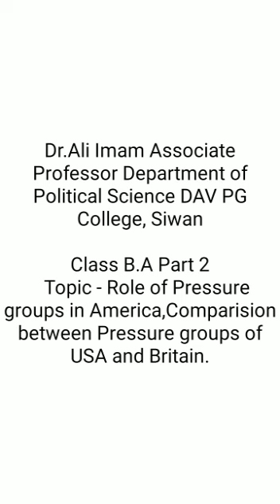"Role of Pressure Groups in America", Political Science, TDC part 2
Dr. Ali Imam, Head, Department of Political Science, DAV PG College, Siwan